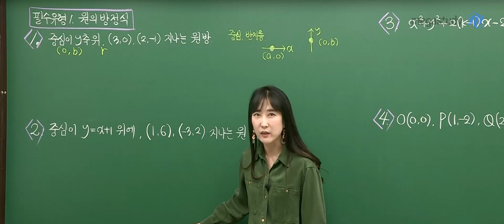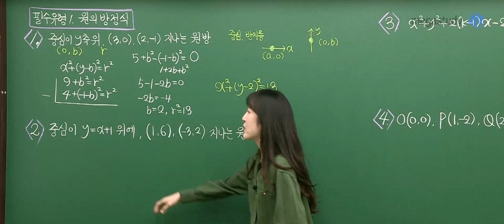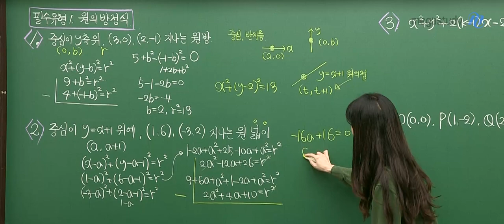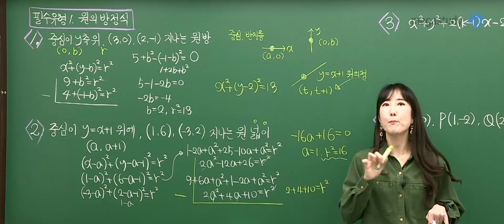[메가스터디] 수학 남혜영쌤 - 도형의 방정식 필수 유형 학습하기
수학(상) 개념을 꼼꼼하게 정리했다면,
이제는 개념을 문제에 적용시키는 문제풀이 연습을 할 차례!
교과서&올림포스 변형 문제로 문제풀이 학습을 하면
실력이 한층 더 JUMP-UP 될 수 있겠죠~?

많은 학생들의 약점이 되는 도형의 방정식,
혜영쌤의 맛보기 강의로 간단하게 실력 충전하고 가세요~!